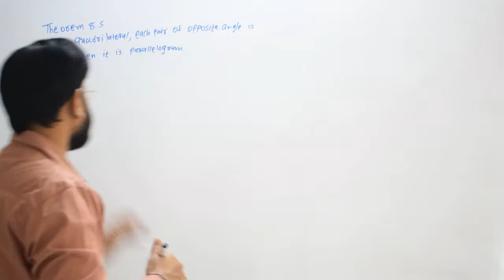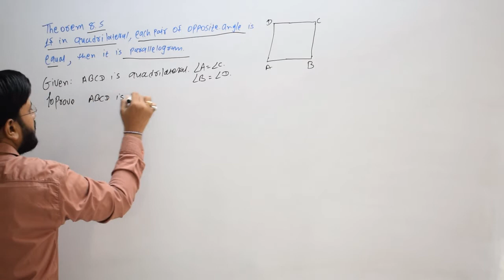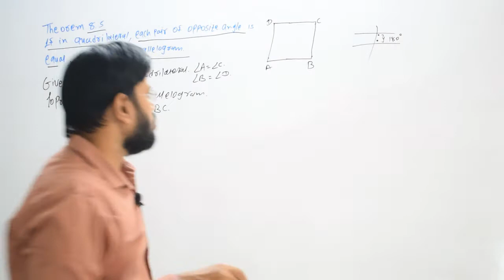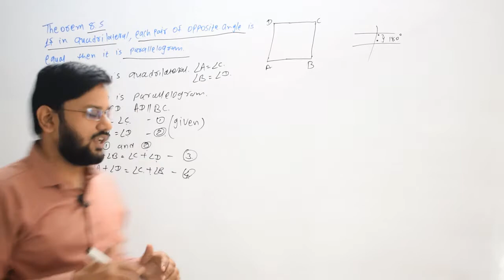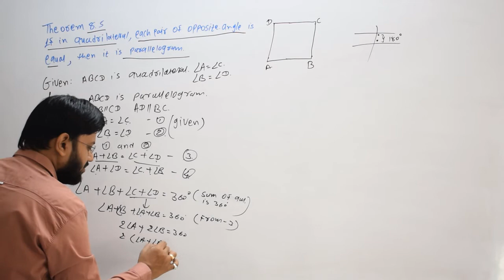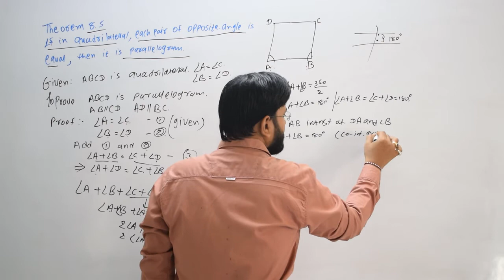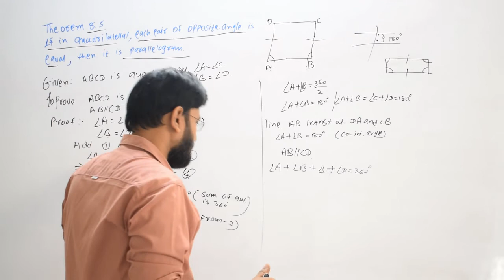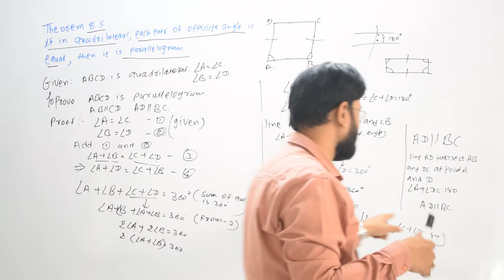11 | theorem 8.5 | quadrilateral |maths class 9 | maths chapter 8 | ncert maths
theorem 8.5
if the quadrilateral is pair of opposite angle is equal then it is a parallelogram